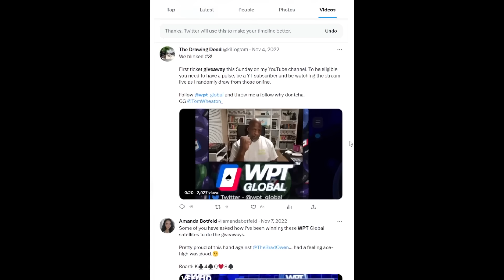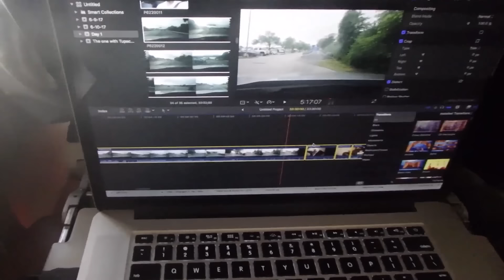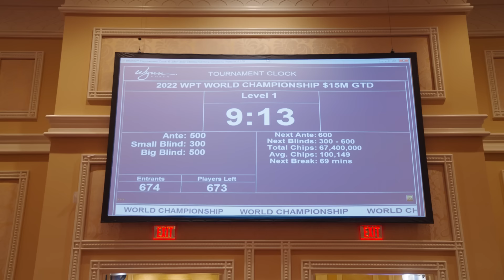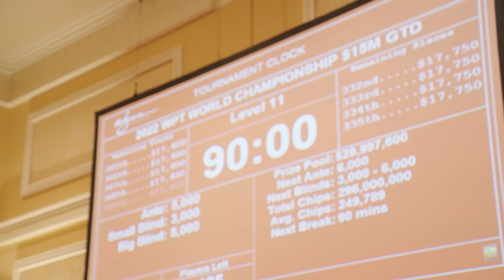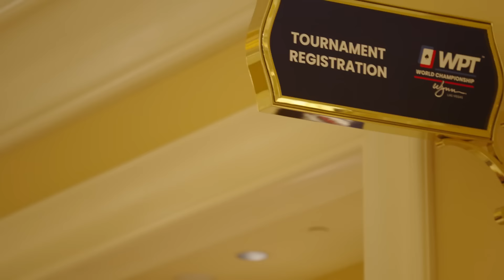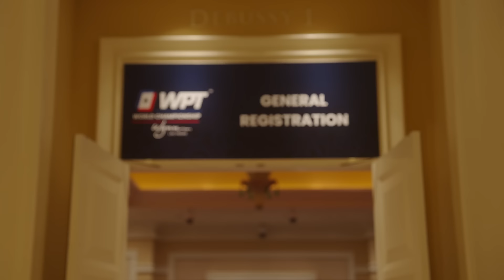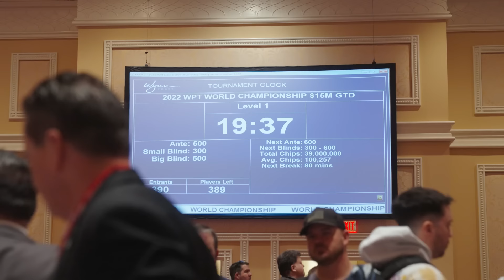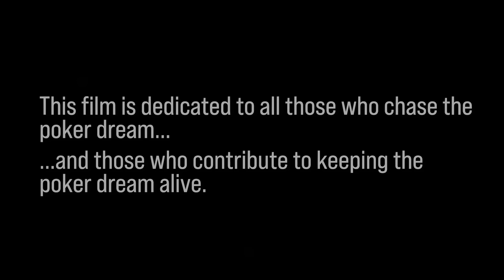Dreamers: A New-Age Poker Documentary with Moneymaker, Konnikova, Elias, Berkey, Rampage and more.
“Dreamers” is a new-age poker documentary that takes viewers on a journey through the modern world of professional poker. The film follows the industry's best and brightest poker players and influencers as they compete in the first-ever WPT World Championship poker festival.

Through interviews with the players themselves, “Dreamers” peels back the curtain of the often mis-understood poker community, revealing the highs and lows of the game and the people who play it. From the intense pressure of high-stakes tournaments to the camaraderie and friendship that develops among players, the film captures the essence of what it means to be part of the passionate poker community and the Above the Felt team.

*Timestamps below. Featuring (in alphabetical order):

• Matt Berkey
• Jaman Burton
• Darren Elias
• Jamie Kerstetter
• Maria Konnikova
• Chris Moneymaker
• Jeff Platt
• Landon Tice
• Tom Wheaton
• Ethan “Rampage” Yau

As viewers will see, the team is more than accomplished world champions, successful entrepreneurs, award winning broadcasters, industry leading content creators, best-selling authors, keynote speakers, and brand ambassadors. Their stories come to life as you meet this talented group and share in their experiences during the inaugural World Poker Tour $10,000 World Championship, $1,100 Ladies Championship,  and $25,000 High Roller poker tournaments.

TIMESTAMPS
00:00 Intro
2:12 Chris Moneymaker's Origin Story & Why He's Playing the World Championship
4:52 Welcome to the World Championship
5:17 Jaman Burton's Origin Story
7:50 Jeff Platt's Origin Story
9:50 Jamie Kerstetter's Origin Story
12:10 Tom Wheaton's Origin Story
16:00 Matt Berkey's Origin Story
20:18 Darren Elias' Origin Story
22:20 Landon Tice on why he's not playing the World Championship
25:16 Maria Konnikova's Origin Story
27:45 Ethan "Rampage" Yau's Origin Story
29:50 The World Championship Journey Begins...
35:27 ...and Comes Crashing to a Halt
40:00 Dealing With The Pain
42:18 Jamie Kerstetter's Ladies Championship Run
47:50 Maria and Jamie reflect on the state of women in poker
49:40 Who You Got Heads-Up?
53:58 Team Chemistry and Having Influence on Poker
1:01:31 Rampage in the $25K High Roller
1:10:50 The Final Table
1:17:20 The team reflects on Rampage's run
1:21:10 Poker Industry Perception vs. Reality
1:24:05 The Future of Poker
1:28:34 Credits

As the documentary progresses, viewers witness the players' successes and failures, their triumphs and defeats, and the emotional rollercoaster that comes with playing poker tournaments at the highest level. Dreamers showcases the mental toughness required to succeed in this highly competitive field, while also highlighting the differences between the casino gambling industry and the competitive aspects of the game of poker and its community.

Whether you're a seasoned poker pro, recreational player, casual fan, or first-timer  this documentary is a must-see for anyone interested in the world of professional poker. Ultimately, “Dreamers” is a celebration of the game of poker and those who believe that the poker dream is still alive.

Produced by: Above the Felt Entertainment
Directed by: Tom Wheaton
Cinematography: Karl Angelo
Post Production: Alec Rome
Graphic Design: Devon Wheaton

About Above the Felt Entertainment
Above the Felt® Entertainment is a leading poker marketing, entertainment, and talent agency. Founded in 2021, Above the Felt focuses on connecting poker players, fans, and businesses across industries through its exclusive roster of talent, modern-day strategic marketing, and innovative entertainment services. For more information and to book top poker talent,

Music SyncIDs
MB015YLOWTQ3VIU
MB01CJWQWBS6G0W
MB010VCA2XDOB7Q
MB01VRTOSOPII78